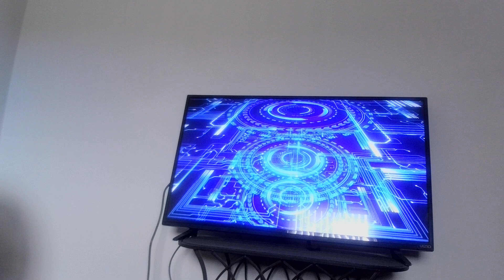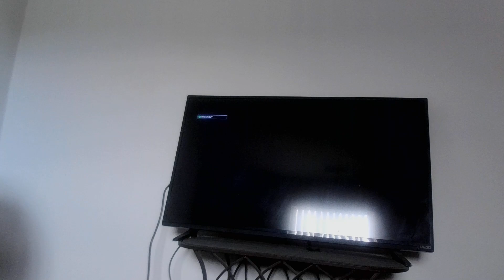LAW Aug Week 3rd 2024-Team Dark Horse Hero Vs Sandman & Stone Cold